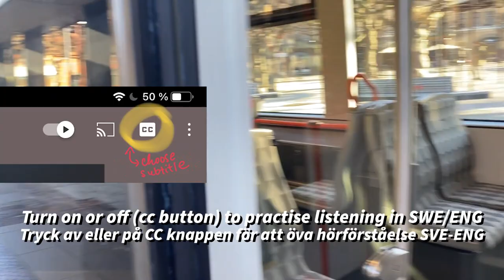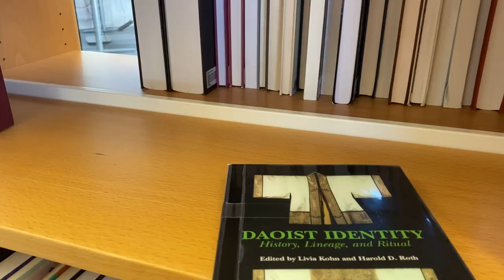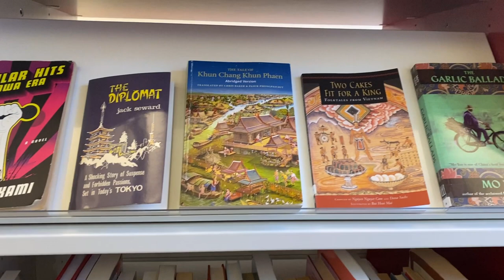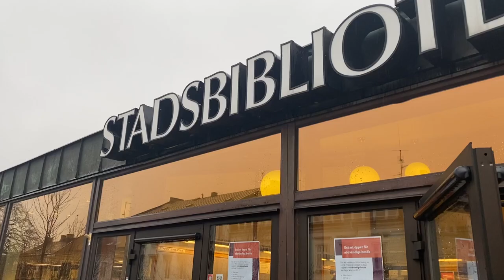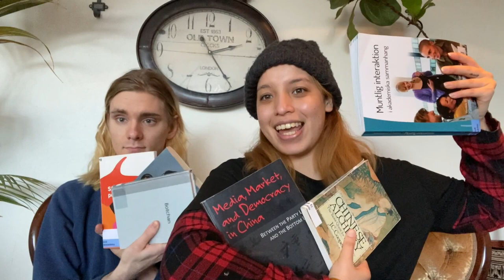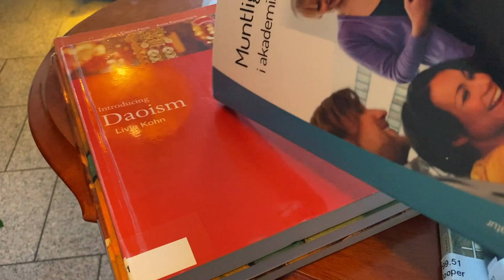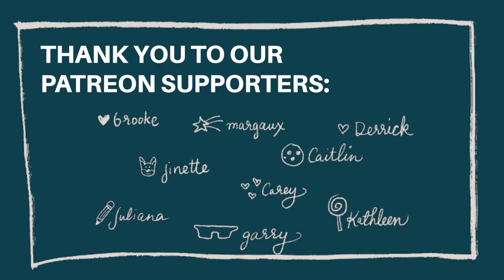Explore Swedish Libraries with Us! | easy swedish, bilingual video (slow swedish)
Rae and Elmo introduce Swedish libraries to us in easy Swedish 💜

Really excited about Swedish libraries, honestly. The fact that I can contribute to authors without even buying the books is PHENOMENAL and I wished more places cared about these kinds of things. If you're a beginner at listening in Swedish this is also the video for you! Slow Swedish to help you practice! Also a bit of my bad Swedish aha I feel like it has gotten better since this video already tho lmaooo

Join us on Discord to study together, ask questions and vote for new videos!

(Rae)
- Frixion Erasable Ink Pen
(Anna)
(Elmo)
- Zebra Sarasa Clip 0,5 Vintage Colour Set
- Tombow Fudenoske Brush Pen (2-pack)
- Uchida Marvy LePen Flex
- Tombow Dual Brush Pen Art Markers Pastel Set
- Lechttrum1917 Dotted A5 Bullet Journal